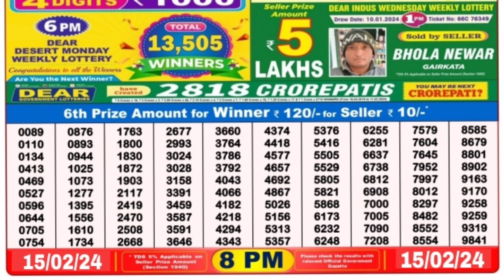🔴 Evening 08:00 P.M. Dear Nagaland State Lottery Sambad Result Today ll Date-15/02/2024 ll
🔴 Evening 08:00 P.M. Dear Nagaland Sandpiper Thursday Lottery Sambad Result Today ।। Date-14/02/2024